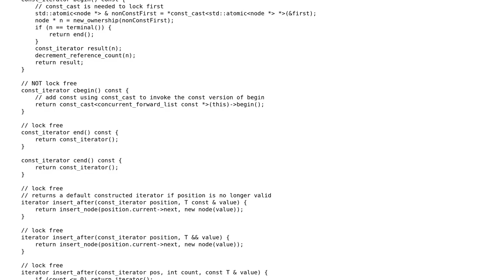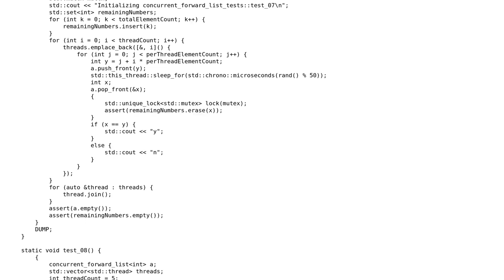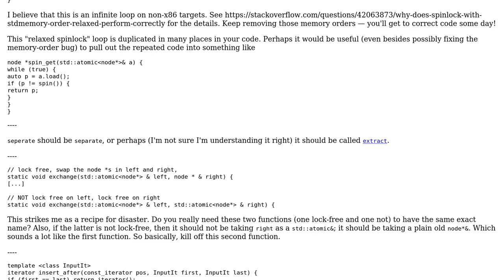C++11 lock free collection similar to std::forward_list - follow-up 2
With thanks & praise to God, and with thanks to the many people who have made this project possible! You are responsible for your own actions.